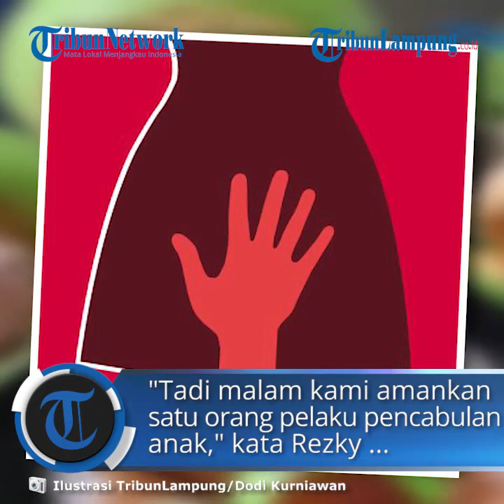Polresta Bandar Lampung Ringkus Pelaku Pelecehan Seksual Belasan Anak di Bawah Umur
TRIBUNLAMPUNG.CO.ID, BANDAR LAMPUNG - Anggota Kepolisian Resort Kota (Polresta) Bandar Lampung mengamankan seorang pria terduga pelaku pelecehan seksual terhadap anak di bawah umur.
Informasi dihimpun, terduga pelaku diamankan saat berada di kediamannya di seputar wilayah kota Bandar Lampung, Jumat (6/11/2020).
Kasatreskrim Polresta Kompol Rezky Maulana membenarkan perihal penangkapan pelaku pelecehan seksual terhadap belasan orang korban.
"Tadi malam kami amankan satu orang pelaku pencabulan anak," kata Rezky, saat dikonfirmasi Sabtu (7/11/2020).
Kendati demikian, dirinya belum dapat memberikan keterangan lebih lanjut mengenai identitas pelaku.
Menurutnya saat ini penyidik masih melakukan pemeriksaan terhadap terduga pelaku secara intensif.
"Masih dalam pemeriksaan penyidik," kata Rezky.
Rezky menyebut setelah dilakukan pemeriksaan barulah pihaknya bakal menyampaikan informasi lebih lanjut.
"Setelah selesai gelar perkara bakal kami ekspos, kalau tidak ada halangan Senin bisa kami beberkan lebih lanjut," kata Rezky.
Sementara itu, Ketua Lembaga Perlindungan Anak (LPA) Bandar Lampung Ahmad Apriliandi Passa mengapresiasi tindakkan cepat yang dilakukan polisi.
Pasalnya, pelaku pelecehan seksual bisa segera ditangkap selang beberapa hari laporan polisi dibuat.
"Terimakasih kepada aparat telah menindaklanjuti laporan warga yang kami berikan pendampingan," kata Ahmad.
Ahmad menyebut belum dapat berkomentar banyak perihal penangkapan pelaku tersebut. Pihaknya masih memberikan waktu bagi polisi untuk melakukan pemeriksaan lebih lanjut terhadap pelaku.
Dirinya berharap kejadian yang dialami 11 Anak korban pelecehan seksual di Bandar Lampung bisa menjadi pembelajaran dan perhatian serius semua pihak.
Tidak hanya polisi tapi juga orang tua yang memiliki anak.
"Orang tua juga harus perketat pengawasan terhadap anak, agar tidak terjadi lagi kekerasan seksual terhadap anak," kata Ahmad.
Sebelumnya, Pelaku yang berdomisili di Bandar Lampung diduga melakukan pelecehan seksual terhadap 11 orang anak dibawah umur.
Didampingi LPA Bandar Lampung, salah satu korban membuat laporan ke Sentra Pelayanan Kepolisian Terpadu (SPKT) Polresta Bandar Lampung.
Pelecehan dilakukan pelaku dengan cara mengajak konten video dewasa, dikediamannya.
Pelaku yang disebut sebut sudah memiliki istri dan anak ini, melakukan pelecehan terhadap bocah laki laki.
"Ada perilaku penyimpangan seksual dari diri pelaku, harapan kami pelaku bisa segera ditangkap agar tidak ada korban lainnya," kata Ketua LPA Bandar Lampung, Ahmad Apriliandi Passa. (Tribun Lampung.co.id/Muhammad Joviter)